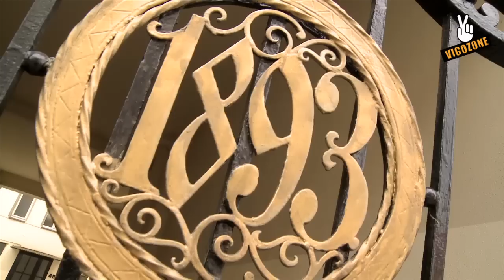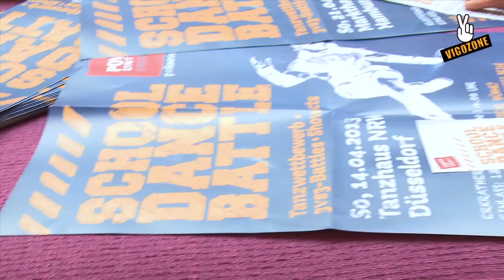School Dance Battle 2013 | Lam - Behind The Scenes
Nicht mehr lange bis zum School Dance Battle in Düsseldorf (14.04.) und in Hamburg (21.04.)! Die Vorbereitungen laufen auf Hochtouren! Unser Presenter Lam hat sich auf gemacht, um die Jungs von sixstep im Office in Hannover zu überraschen. Und siehe da, er hat ziemlich coole Infos zu den Events rausgefunden ...